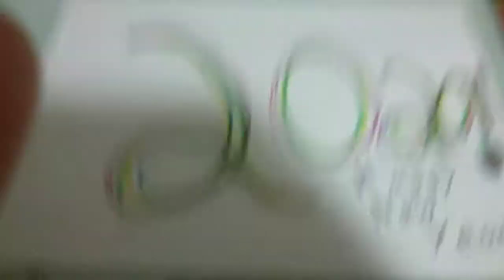2020 Happy New Year!!!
It's 2020! Happy New Year, Guys!